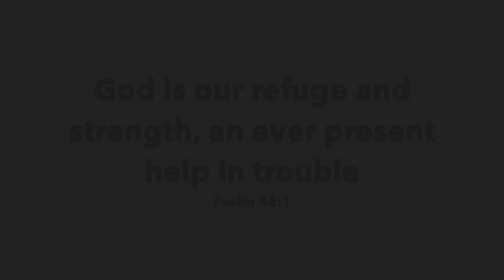Sea Snakes and Emperor Shrimp: Scuba Diving Anilao, Philippines January 2020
Highlights: Hearing two underwater earthquakes (although that isn't in the video) due to Taal Volcano, interacting with a large friendly Sea Snake, and finding two Emperor Shrimp on two different species of sea cucumbers.

Other Critters: Hawksbill Sea Turtle, Decorator Crabs, Ghost Shrimp, Feather Star Shrimp, White V Octopus, and more

Dive Sites: Twin Rocks, Mainit, Bridge, and a new secret spot

I use an Olympus OMD E1 MarkII with a Kraken Video Light and a GoPro Hero 7.  Cover Photo is my own.